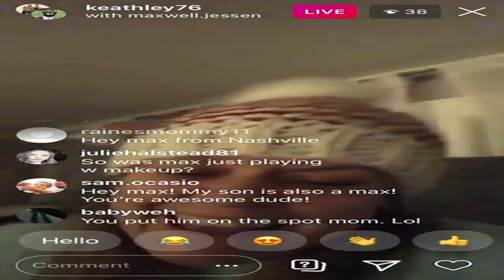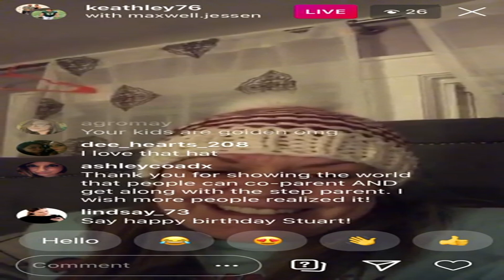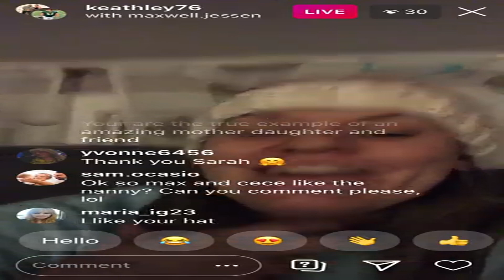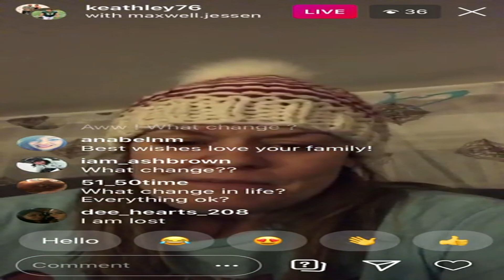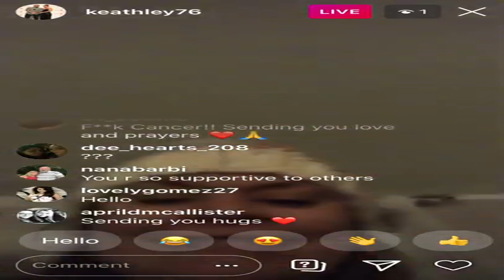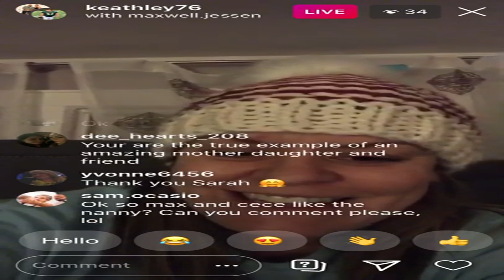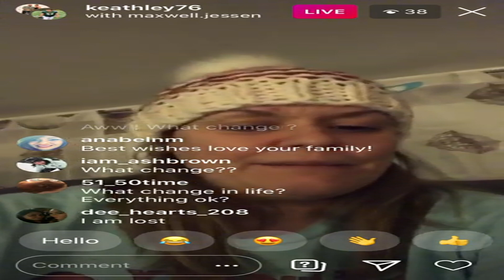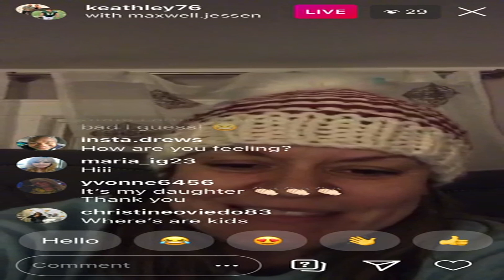90 Day Fiance Sarah &amp; her kids Talk international’s women’s day